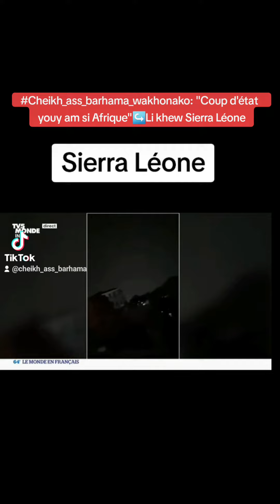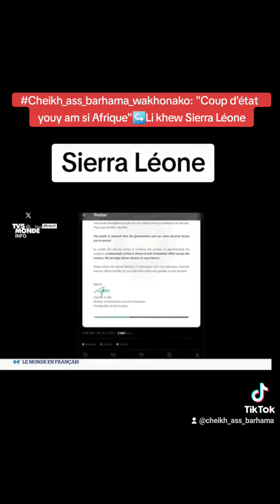Cheikh_ass_barhama_wakhonako: "Coup d'état si Afrique"↪Li khew Sierra Léone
Cheikh_ass_barhama_wakhonako: "Coup d'état youy am si Afrique"↪Li khew Sierra Léone.